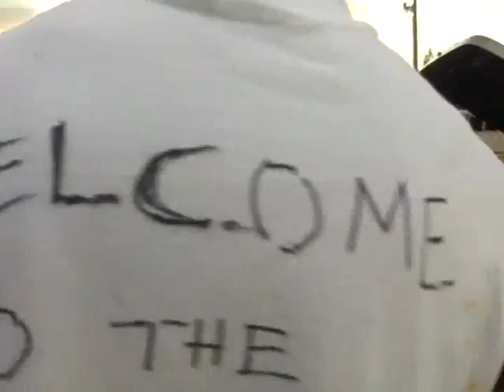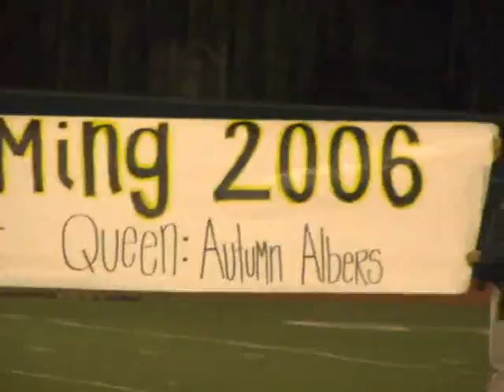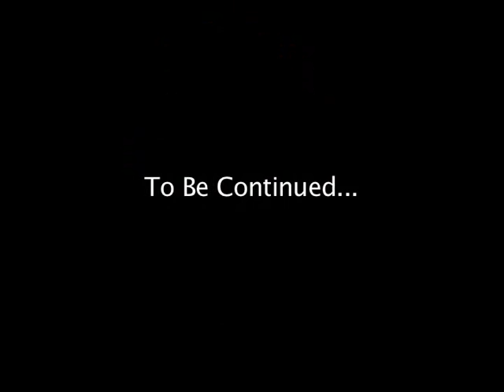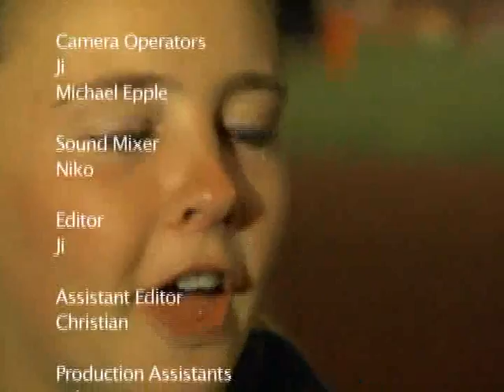THE SRV (2007) Episode 3